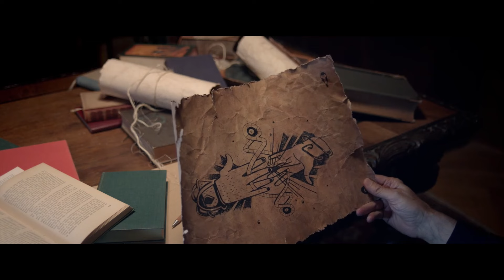Il a le Pouvoir pour Chauffer les Femmes Avec Un Simple Toucher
Felix, un jeune publicitaire, n'a pas de chance. Ridiculisé par son patron et souffrant d'un amour non partagé, il sait que quelque chose doit changer lorsque la chance de sa vie lui apparaît de manière totalement inattendue. Il acquiert la "Midas Touch" - la capacité de conquérir toutes les femmes d'un simple toucher. Résumé de film, film gratuit en français 2023, Blanche comme neige 2019, film complet en Français 2023, film science fiction 2023, film complet Drame/Thriller, film action complet en Français 2023, film romantique en Français complet 2023, film horreur complet en Français 2023, film complet en Français 2023, film science fiction 2023.

Titre du film:  The Midas Touch 2020